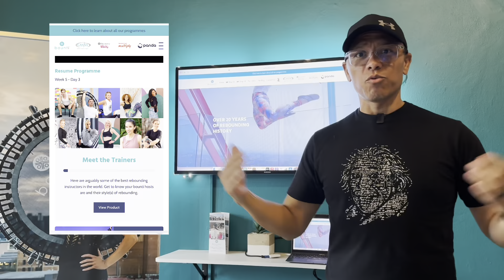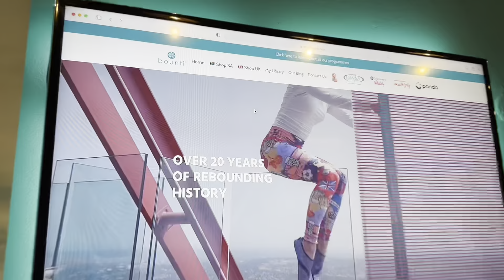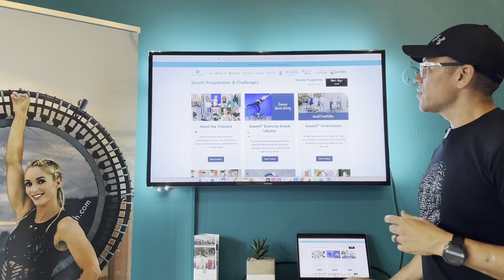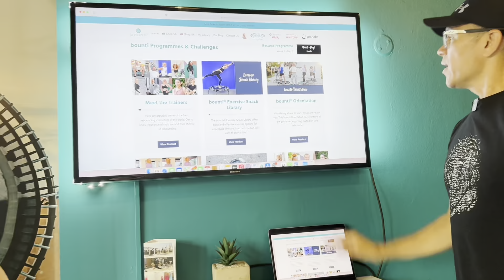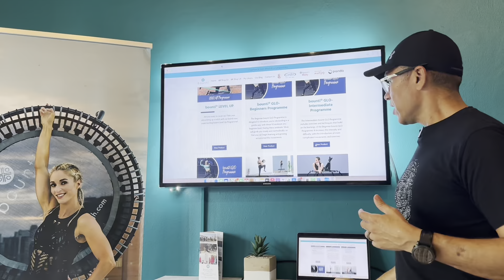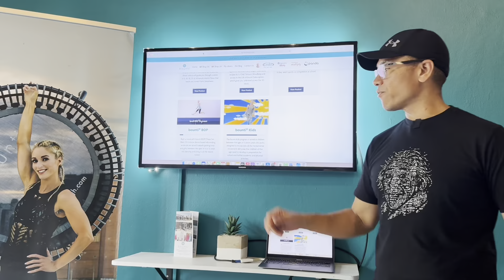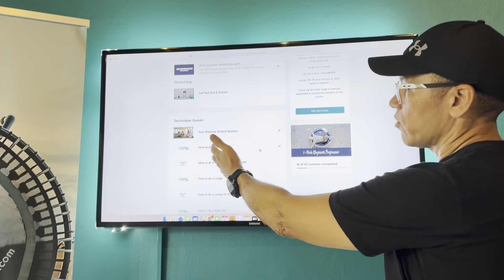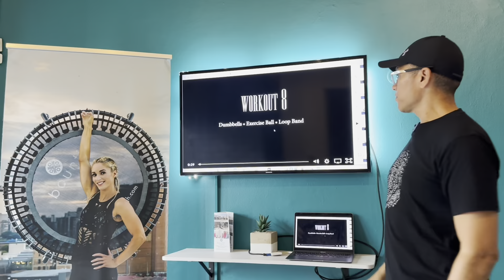Life of bounti is now in the USA!